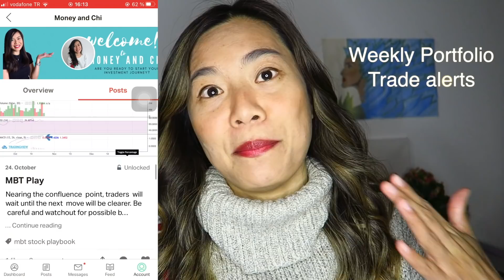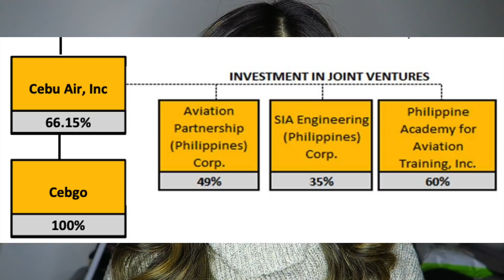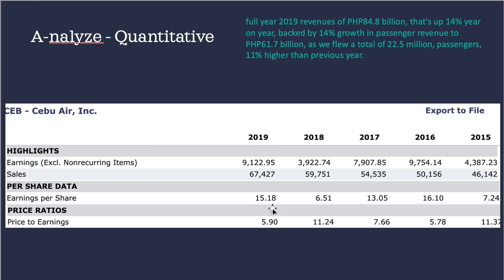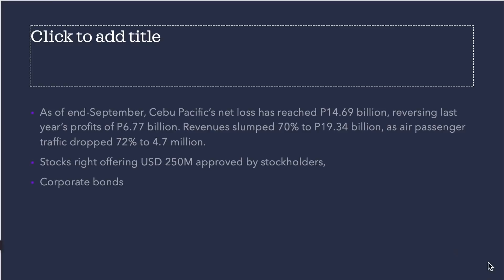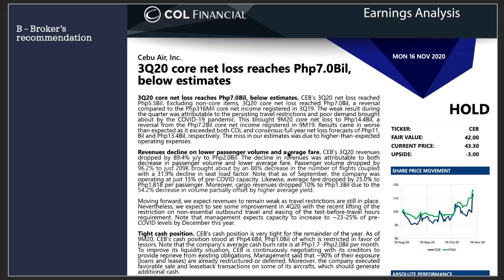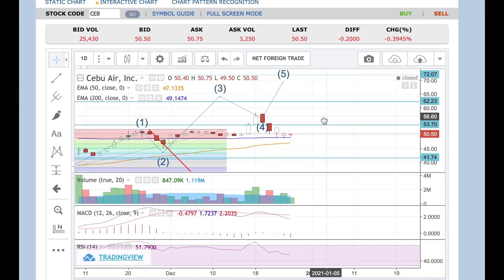CEBU PACIFIC STOCK ANALYSIS | TO BUY OR NOT?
Hi all! Today we are discussing Cebu Pacific. We will go through the details for you to be ready on risks involved on trading this stock!

Time stamps:
Qualitative analysis
Quantitative analysis
Brokers Recommendation
Charting
Summary

🙋‍♀️Im trading now in eToro! to help  me, here's the link to join  the platform:
Find me 👉 chichow and you can follow or copy me

🙋‍♀️Want to learn how to invest in stocks anytime anywhere? You can enroll in StocksEd, a platform for investing Filipinos! website is
USE my code to get Php 300.00 discount: Moneyandchi

🙋‍♀️Help me save our planet by downloading my mobile app!
My mobile app is "Clean Earth" available in iOs and Android

SUGGESTED VIDEOS
👉If you are still scared and wanted to participate, you don't need money just watch this video and trade with me!

👉Also please watch the 5 things you need to learn before you start investing in stocks:

👉To learn how much you can invest in stocks please watch my free financial planning tool video and calculate for your savings plan!